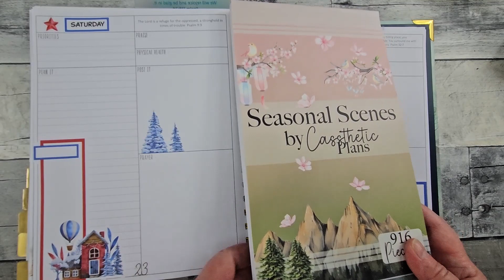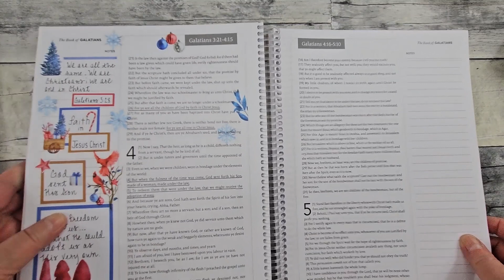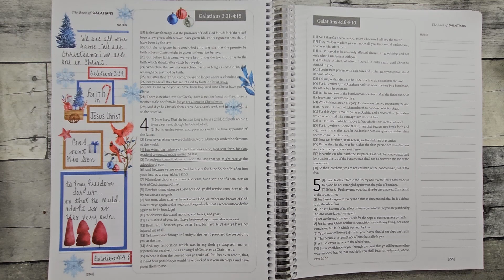Fun with Cassthetic Plans Stickers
~~LAUREL DENISE PLANNER